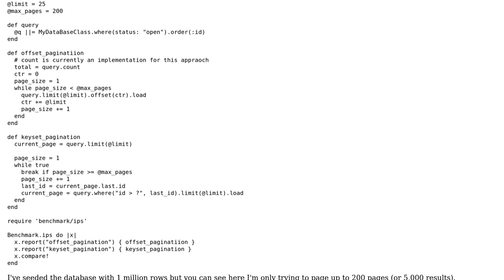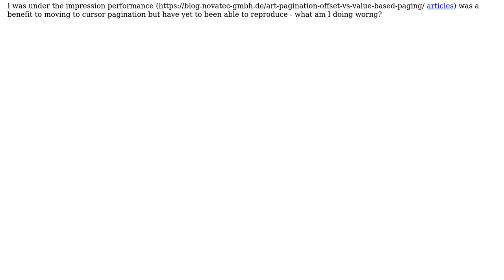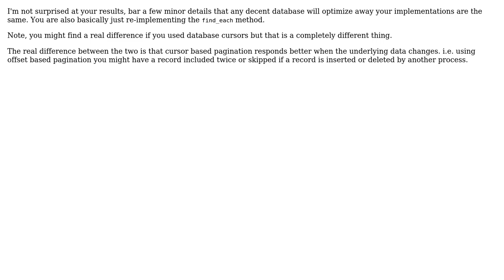Code Review: Offset vs Cursor Pagination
With thanks & praise to God, and with thanks to the many people who have made this project possible! | Content (except music & images) licensed under CC BY-SA | Music | Images & others | With thanks to user Marc Rohloff user Anthony and the Stack Exchange Network Trademarks are property of their respective owners. You are responsible for your own actions.